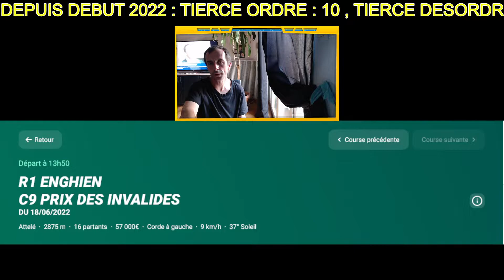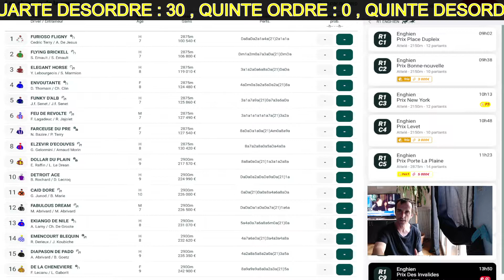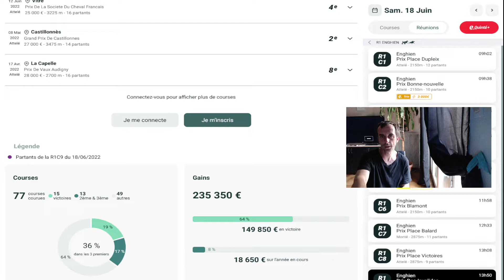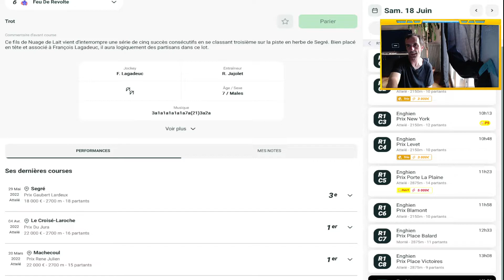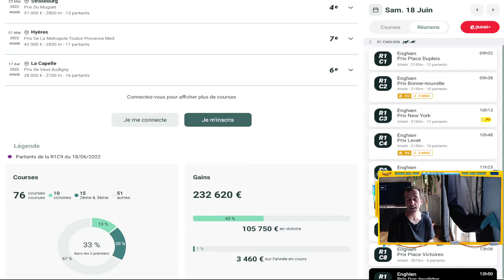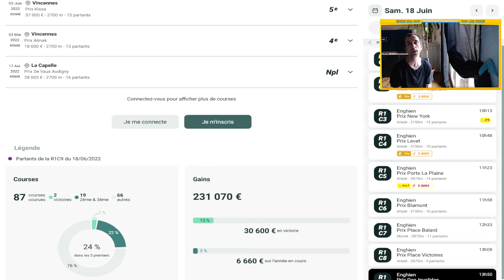PRONOSTIC PMU TURF QUINTE DU SAMEDI 18 JUIN 2022 MES 3 BASES ET DERNIERE MINUTE